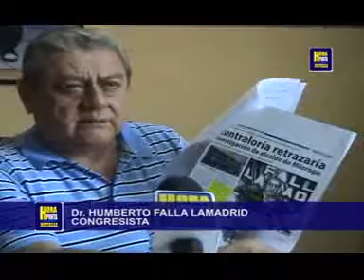HUMBERTO FALLA LAMADRID